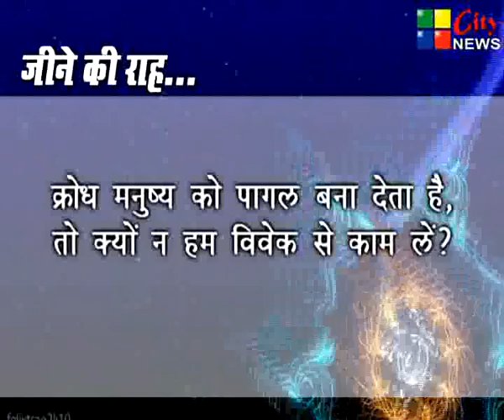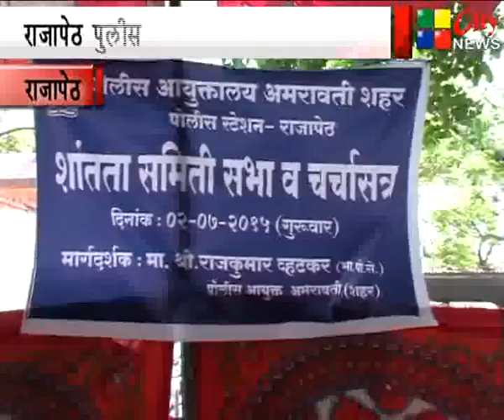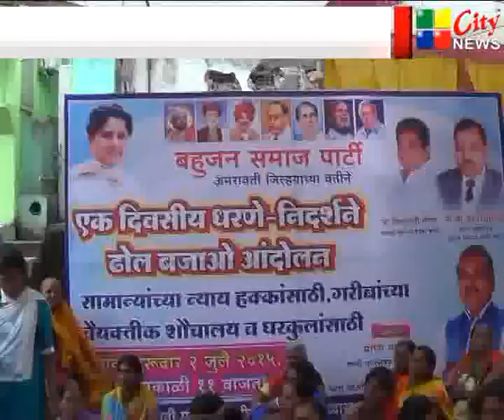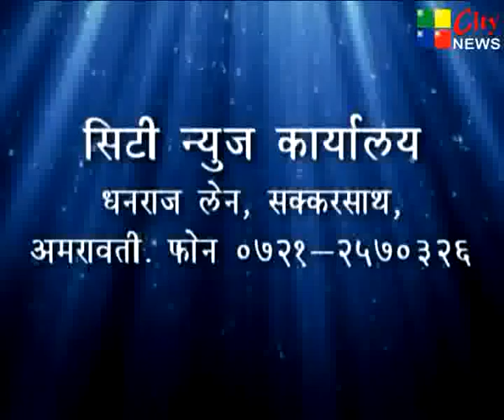02 07 2015 CITY NEWS AMARAVATI HINDI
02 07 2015 CITY NEWS AMARAVATI HINDI